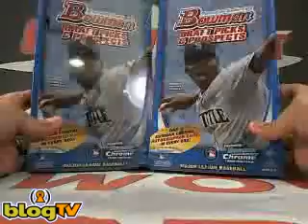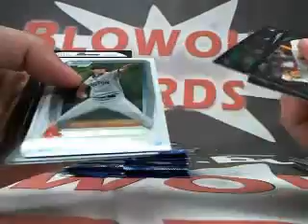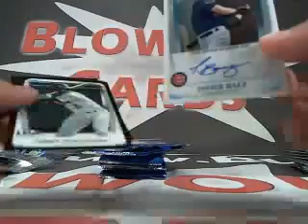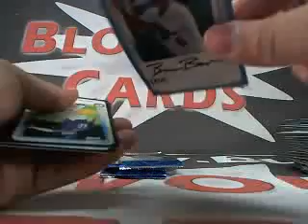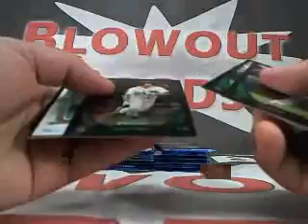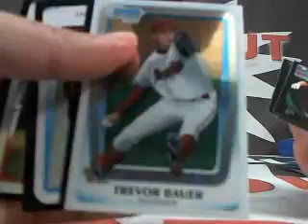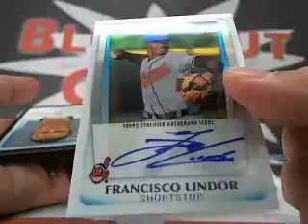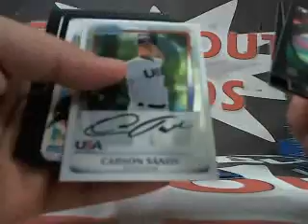Derek M's 2011 Bowman Draft Baseball 2 Box Break Blowout Cards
Blowout TV - Derek M